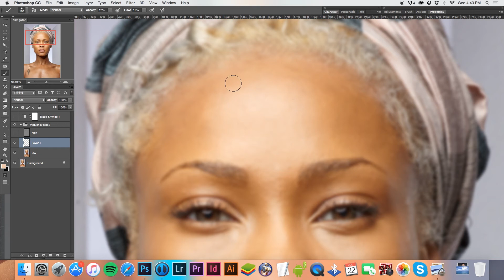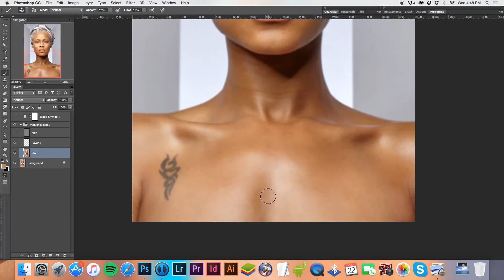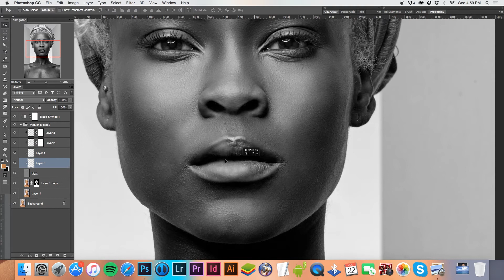Retouch Time Lapse 2